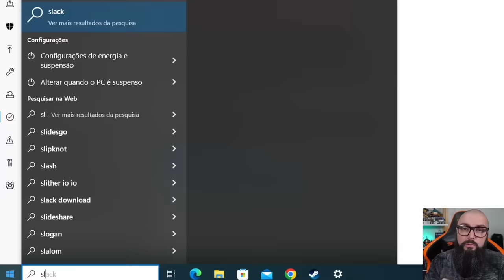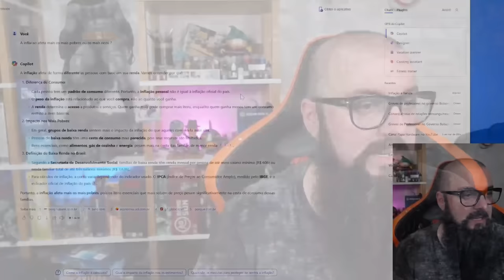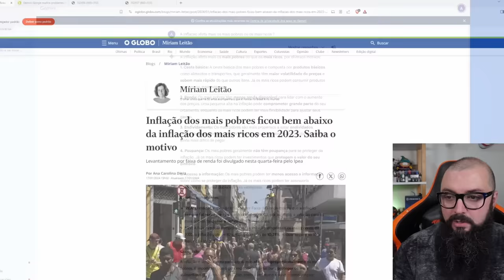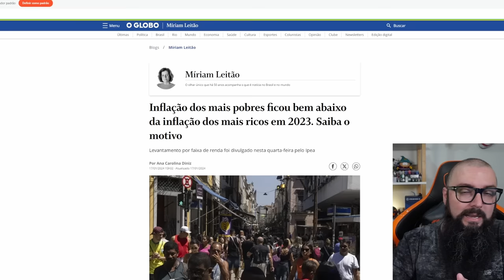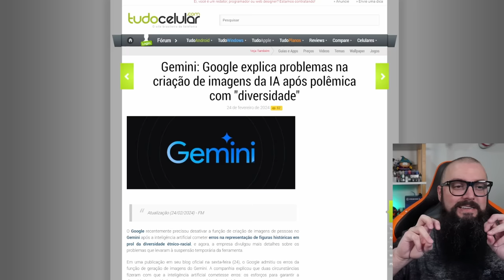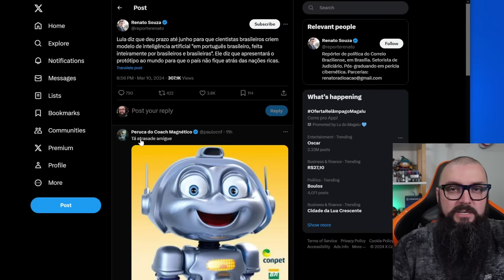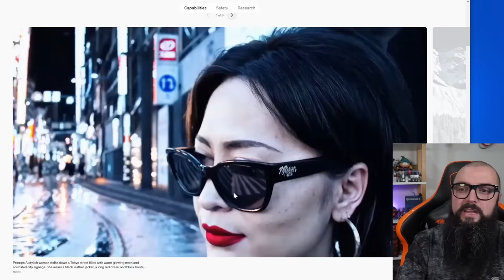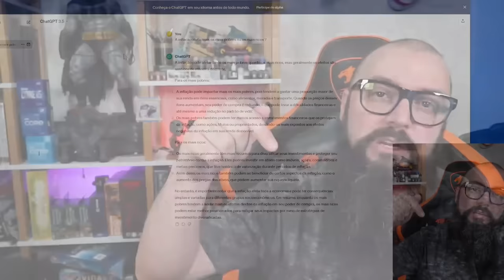Governo Quer Criar a "Inteligência Artificial Bras "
Intro: 0:00
AD GVGMall: 1:05
Continuação do Vídeo: 2:09

Agradecimentos Especiais para os membros do canal:

Founders Edition

Murilo Pinto
ludian lima
InfortelGamer Daniel
JNascimento
Cláudio C G Jr
Affectionate_cat
Tris Barbaro
André Pereira
Henrique Goffi
Marcos Antônio
Mauricio Campos
DarkScorpyon
Breno Rodrigues
Gustavo Basilio Tavares
Danilo Barros
Marcelo Leszczinski Devantier
Kampf
Spartan
Claudio Junior
Korosenai66
Canal do Coruja
Tiago Fraga
Especiarias Orientais
RebornIP Games

Nitro Boosters:

Lucas Emanuel
Matsuky
InfortelGamer Daniel
Lucas Senne
Ewerton Luiz
Marcos / Lord Guerreiro
Enzo Albornoz
Br3Killer

Benchmarker Xtreme:

Lucas Genari
Rodrigo Freschi
David Nunes
Jean Marcel de Góis
SIDNEI CAVALARI
Christopher Souza
Rodrigo Andrade
Felipe Natal SC
Juan Marraiso
Marlon Zamboni
Mahane
Fernando Freitag
Sr. Judas
MD TRIP
Arthur
lucas
Mauricio Campos
Bison
Jefferson Souza
André Baboim
Jonathan William Sampaio da Silva
Juliano Limana

Benchmarker Pro

NPDino
Dax 017
marcelo kaoru fujimori
Kemuel Levy
Rafael Nunes
Matheus De Oliveira
Thamiros Souza
Leonnardo Verol
Michael GnFnR
Ric Reborn
realzao zueira
Jerry
Vinicius Aguiar
Islaion
João Francisco
Octavio Beired
Vagner Trabach
Lian Parma
Victor Diesco
Andrei Andrades
Mairo Vergara
Fabio Madeira
Zelza
Guilherme Solda
wilson c. sombini
andre sousa
DavidJuan999
Felipe
Vitor Corrêa
Ricardo Dealtry
Filipeeo
Mateus Barboza Schmitt
Evaldo Neto
Leandro Kopp
Joca
jean victor
deluke
dgaglioni
Davi Moretti
Sandro Jacobsen
Emmanuel Damiani da Silva
BLACKZZILLA
Iago Lopes
Daniel Radiuk
Galeno José
MmT
Rody cirilo
Leandro de Souza Silva
Tech Racer
Lucas Ferreira Bido
Fabio Pires
Karlos Souza
Ricardo Ribeiro Souza
Edson kailhon
John Marston
Vinicius Cardote
Robert Alves
Elias Bretas
Josiel
ja brazil
Lucas Matheus
Luis
Luiz Augusto Lanznaster Cruz
Joao Marcos
Paolo Porto
Felipe Greghi
canal vando guarulhos
Felipe Marques
Pedro Martins
Edu SeRu
Alisson Ferreira
Douglas t
Antonio Padilha
Rafael Ferreira
Alex Silva
Francisco
Adriano César
AleX Schmidt
Alex Dex
Rodrigo Felix
Nambus
Jonathan Santos
Alberto asc
Jefferson de Sousa
Mateus Ferreira
Phelipe Newark
Predio01
Guilherme C
Subfirefox
Founder Films
Thiago Pedroso
Álvaro Tavares
Antonio Cari
Davi Elesbão
Leonardo Santos
Lívia Heckert
Izaque Israel
Matheus Lopes
Henrique Haker
Pedro Ivo
Eduardo Silva
F14
Gustavo Faqui
Levi Santos
Carlos
Kalpiter Panarini
Matheus Zaidan
Paulo Netto
Sad Man
Matteus Abadia
Jorge Alex Moreira Garcia
Gabriel Almeida
Fabiano Lira
Adriano Caetano
Lucas R. Martins
robert santos
Toasty
Jorge Psendziuk
jhonatan lima
Marlon Scherer
Bitconnheiro
Carlos Henrique
Aristides Lemos
Gustavo de Toledo Siqueira
Luciano Menezes
Gabriel Pires
Neo Matrix
Alegrando o mundo
Anderson kertischka
Alessandro Moreira
Lito
Alexandre Rangel
Wilson
Miguel Costa
Bagualizador Bagual
UnlikeMax
Michel Filipe
Luiz Gabriel Righetti de Campos
Leonardo Ramalho
wilbartender
Leandro Souza
Renan Micheletti
Luciano
Adriano Gerard
Marcos Aguiar
Ernani
Mateus Henrique
João Gabriel
Samir S
GusMantoani
Charles W
Mendez F7
Daniel Felippe Bello
Eremita Z
Esdras
Ani Dias
Renan Bottero
Gabriel Luiz Turatti
Grizmannn Gameplays
Cuca Beludo
νιηίςιυડ
Nelson Gonçalves
Jaelder
Neto
Ricardo Wagner
Felipe Souza
Marcelo (Ancap de CLT)
Franchesco
JONAS BENDER
Rubler Testa
Ivan Lúcio
Kazuki
Nilson Morais
Rodrigo F. M. B.
Vitor Vicentim
Celso Luis
Gilson Carlos Costa
Emerson Santos
Roberto Sousa
Rômulo Holodniak
Sérgio Sacana
Wilson Cipriano
Thiago Rainieri
DarkZagi
Mayazao
Weverton
Helvécio
Keyderim
Kai Rei
Thales Lopes
Ednelson Alves
gabriel llucas
Alex Nascimento
Samuel
Luís Henrique
maru_niko [vtuber channel]
Roger That
Fillipe Orlandi
DIAS DE GLORIA
TechSmart
Marcos Huo
H I G H M A X
Kelvin
Arthur Santos Oliveira
CrisS1lv4
Bruno Bettim
Pedro
Luiz M
Pé de Pano
Gabahulk
Raian Collyn (Raian Duarte)
William
Jack Solid
Apenas Relaxe
brunospfc
Leo
Rafael Celestino
design of modern life
anderson santos
Libets Libets
Toys of Steel
eum3
D Sheep
rafa el
Barros Games
Discere
Tiago Klein
O quase PRO
Mario Luiz
Luther Marques Cordeiro
Renato Alcantara
iLuckyyツ
Ian Trindade
DeiorLitz
Daniel Folino
JeanCarlos
Andrew Affonso
Juninho Robabrisa
Betino
MATA BOT FF
Guilherme play
Willian Candido De Souza
Jefferson Souto
Fernando Dornelo
lkrlk